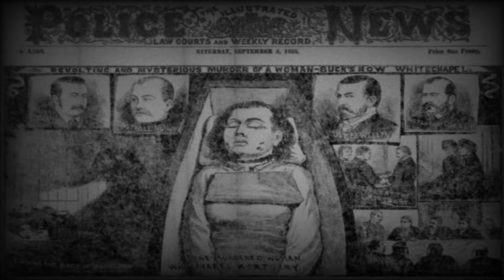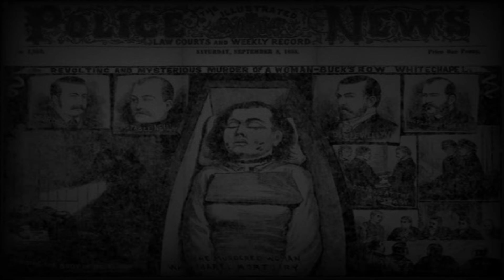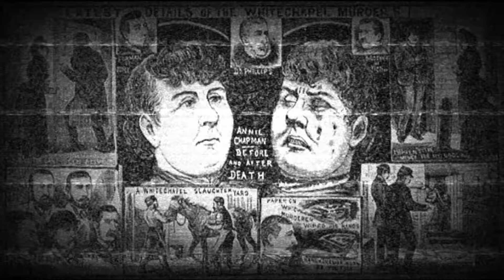¿QUIEN FUE JACK EL DESTRIPADOR? el MAYOR misterio de la HISTORIA del CRIMEN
Muchos de nosotros a los cuales nos gustan estos temas nos hemos preguntado alguna vez ¿Quién fue Jack el destripador?  este personaje fue uno de los mayores misterios del crimen, ya que después de muchos años, aun sigue sin saberse la identidad de este asesino.